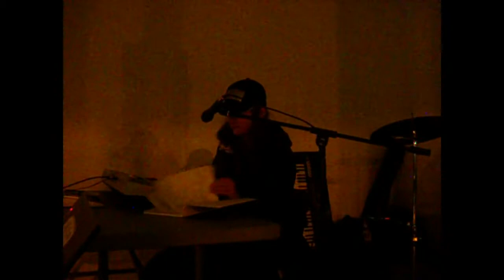2018-09-29 BEAMS AT NUIT BLANCHE: DNE